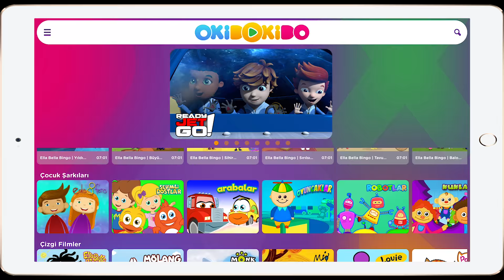OkiDokiDo - Çocuklar için Güvenli Video Uygulaması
OkiDokiDo, 0-6 yaş arası okul öncesi çocuklar için özenle seçilmiş ve hazırlanmış eğitici çizgi film, çocuk şarkıları, en sevilen klasik masallar, eğitici videolar ve oyunların bir arada yer aldığı Türkiye’nin 100% güvenli, çocuk dostu video ve oyun platformudur.

ZENGİN İÇERİK:

Özenle seçilmiş yüzlerce bölüm çizgi filmi Okidokido platformunda Türkçe veya orijinal dilinde izleyebilirsiniz. Çizgi filmlerin bazıları; Mölang, Monk, Poppy Cat, Louie, Ready Jet Go, Space Racers, Mig Said, Ella Bella Bingo, Olobob Top, Woozle & Pip, Astroblast, Tom & The Slice of Bread, Adisebaba çizgi film masallar (Rapunzel, Külkedisi, Küçük Denizkızı, Pamuk Prenses ve 7 Cüceler, Kırmızı Başlıklı Kız, Uyuyan Güzel, Güzel ile Çirkin, Pinokyo, Orman Kitabı, Çizmeli Kedi, Karlar Kraliçesi, Hansel ve Gretel…), Sevimli Dostlar eğitici çocuk şarkıları ve bebek şarkıları (Kırmızı Balık, Ali Babanın Çiftliği, Bak Postacı Geliyor, Küçük Kurbağa, Arı Vız Vız Vız, Daha Dün Annemizin, Mini Mini Bir Kuş Donmuştu, Sen Hiç Gördün Mü?...) Tom’un Boyacı Dükkanı, Süper Kamyon Carl, Devriye Arabası, İnşaat Ekibi, Tren Troy, Çekici Tom, Minik Kamyonlar, okul öncesi çocuklar için alfabe, sayılar, şekiller, renkleri öğreten eğitici videolar ve oyunlar… Hepsi ve daha fazlası OkiDokiDo Çocuk Platformunda!